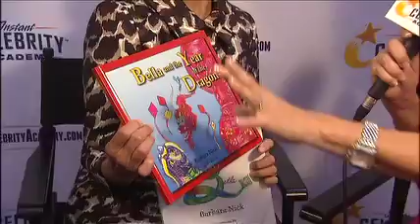Barbara Nick with host Kristen White on Bestselling Celebrity Author TV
Bestselling Celebrity Author TV with host Kristen White interviews Barbara Nick author of Bella the Dragon at Book Expo America 2012. Instant Celebrity Academy and Bestselling Celebrity Author TV offer media workshops for personalized branding and video marketing for authors, speakers, coaches and entrepreneurs at their Done-for-you-Video Production workshops. We offer a complimentary Celebrity Strategy session. Thanks so much for your interest, See you in the spotlight - Kristen White.